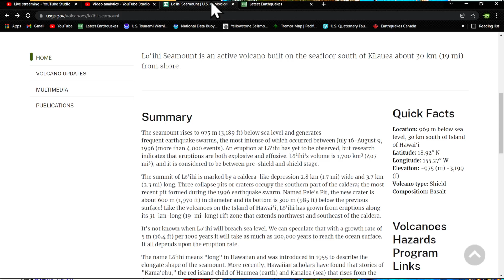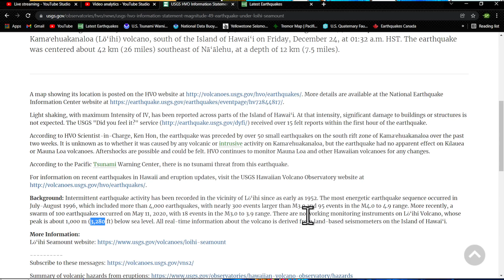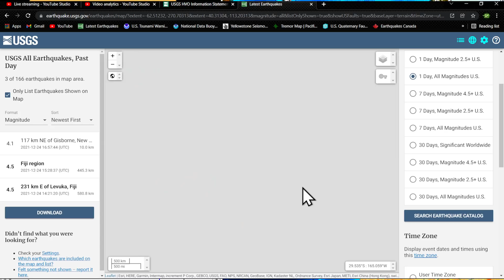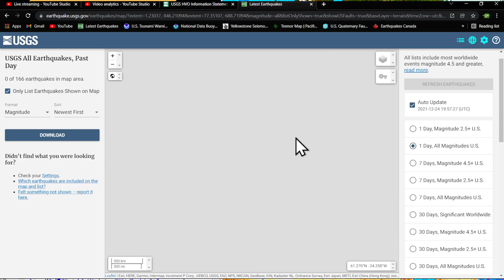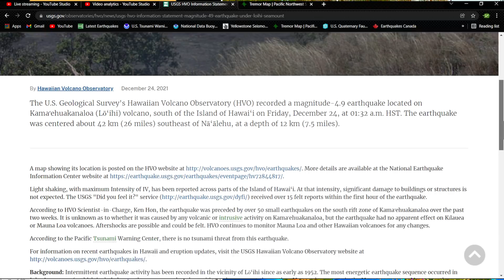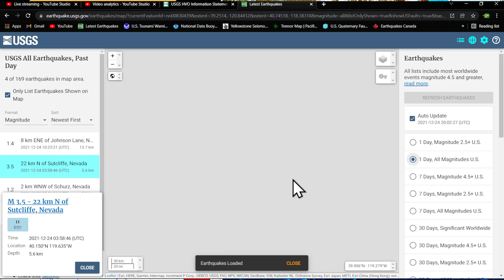4.9 Earthquake Hawaii.. Lō‘ihi Seamount.. West coast be on WATCH.. 5.7 Laos region Friday 12/24/2021